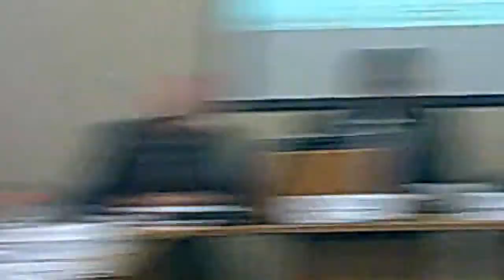Transformation and Resources Policy and Performance Committee Part 1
Committee Room 1, Wallasey Town Hall starting at 6.00pm